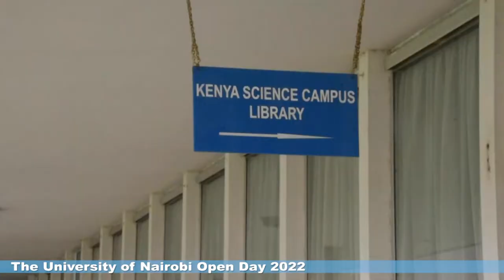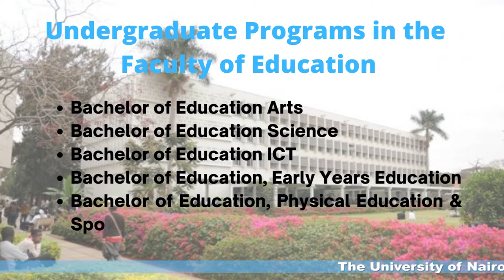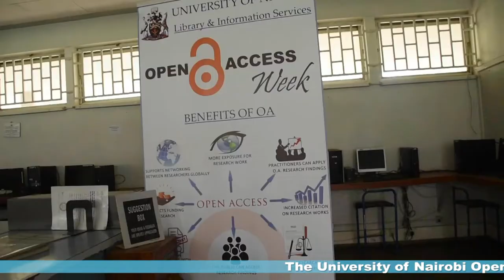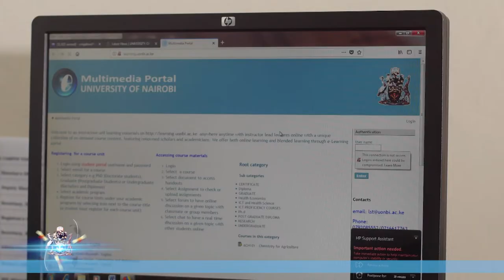UoN Faculty of Education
Faculty of Education Dean, Prof. Isaac Jumba welcomes you to the UoNopenday 2022